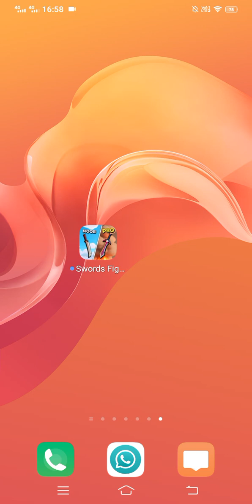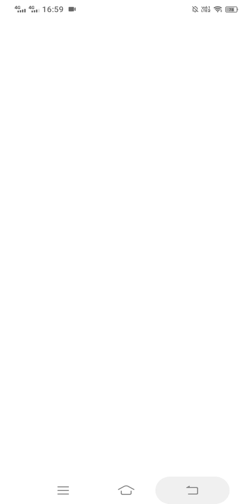how to play sword figter adventer app